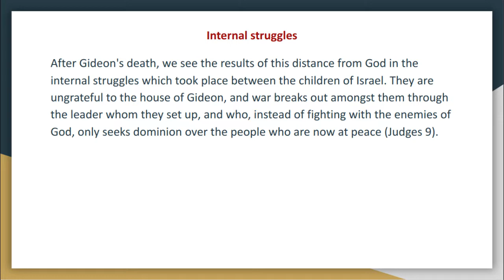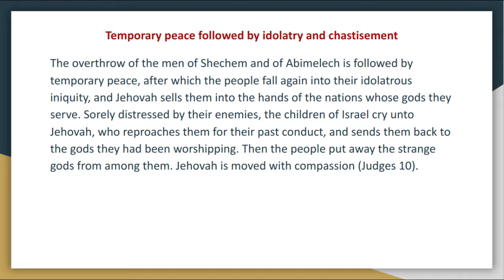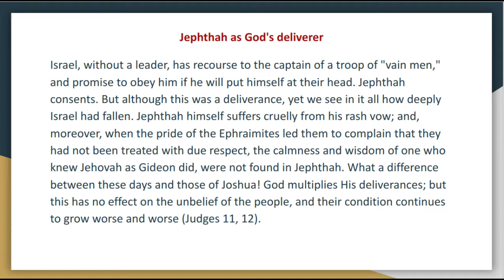Synopsis of The Books of The Bible by JND OT Judges Chapters 9 12 Audio Book